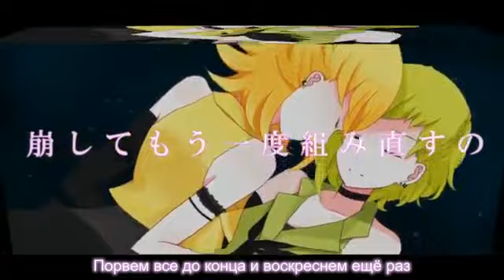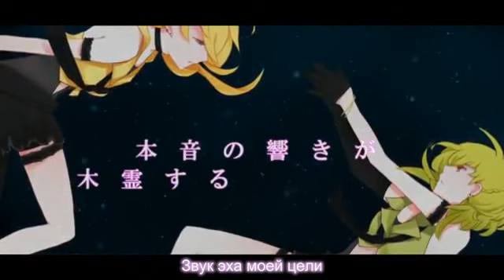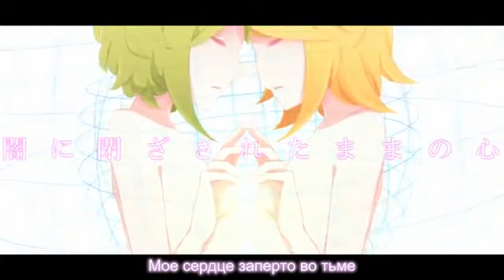[GUMI Kagamine Rin] Voice of Soul rus sub